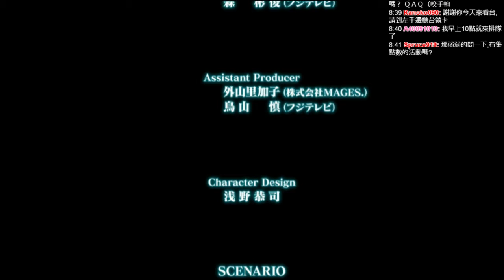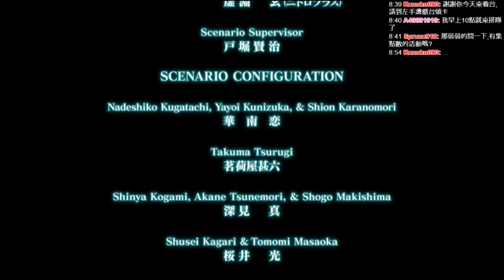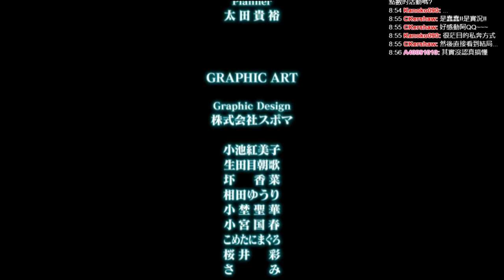PSV 心靈判官 無法抉擇的幸福 劔 拓真 結局二：飛天方舟